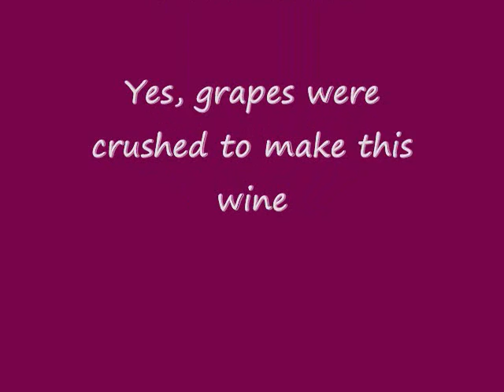Tasawik Vineyards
I spend the morning in the Tasawik Vineyard along the Snake River with owners Eric Dahle and Sara Broetje